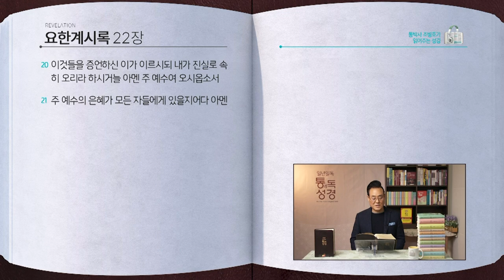요한계시록 전체 성경통독